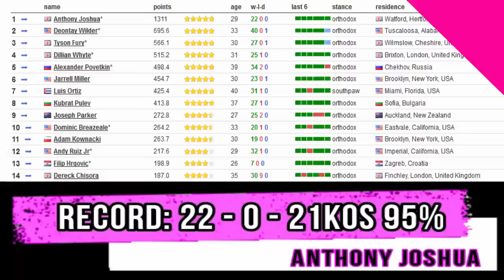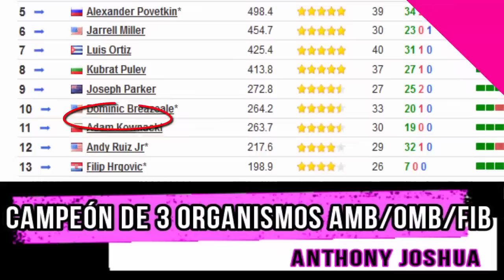SE CONFIRMA ANTHONY JOSHUA VS ANDY RUIZ JR, EL 1 DE JUNIO MSG NY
El campeón invicto Anthony Joshua ya tiene rival y es el estadounidense Andy Ruiz Jr el próximo 1 de junio en el Madisón de New York